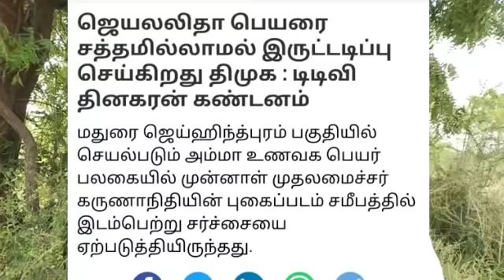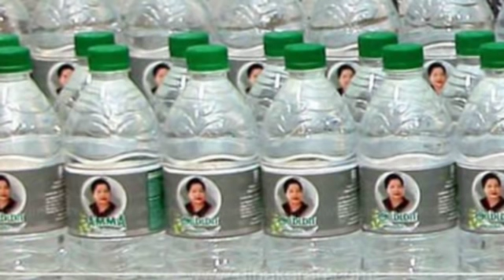ஜெயலலிதா பெயரை கேட்டலே தலைதெரிக்க ஓடும் சசிகலா :துரத்தும் ஜெயலலிதா ஆவி: